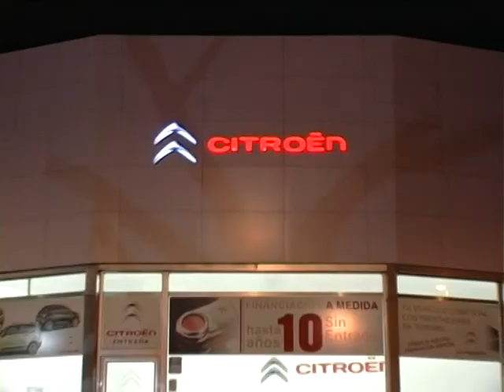Entrega de Premios Peña Amigos del Deporte de Rota Feria de Primavera 2015